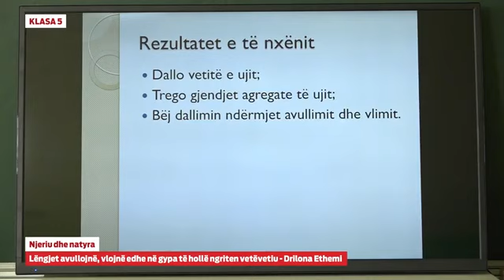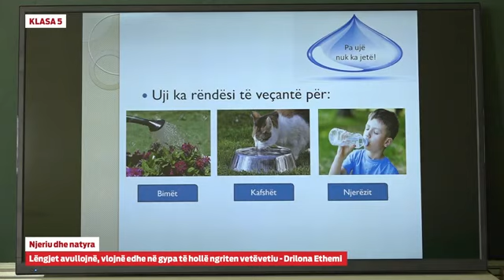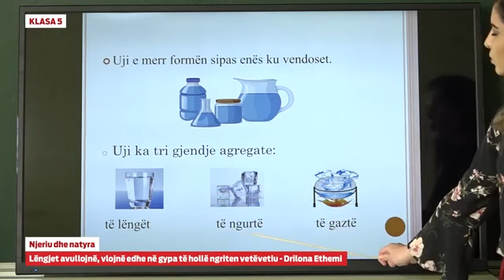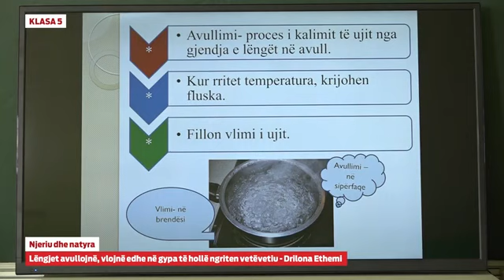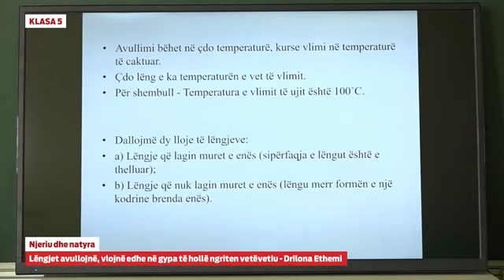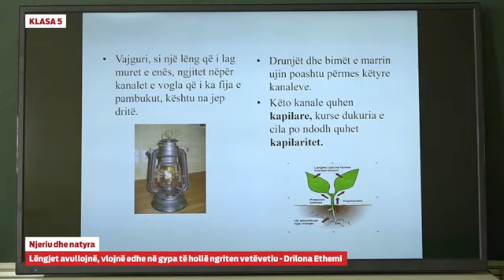Klasa 5 - Njeriu dhe natyra - Lëngjet avullojnë, vlojnë edhe në gypa të hollë ngritën vetvetiu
Drilona Ethemi